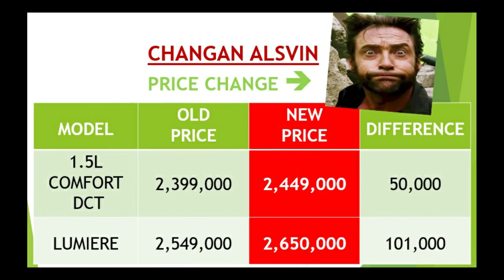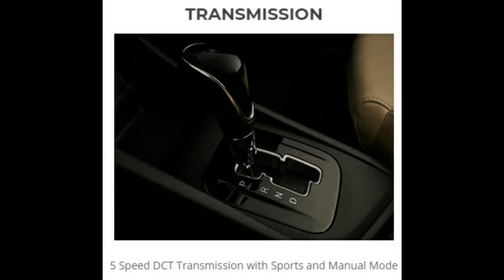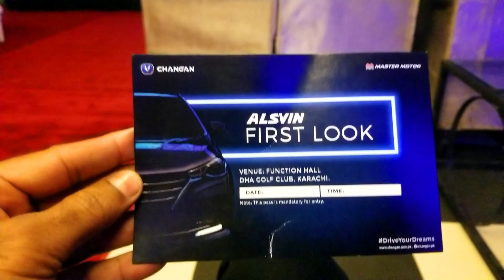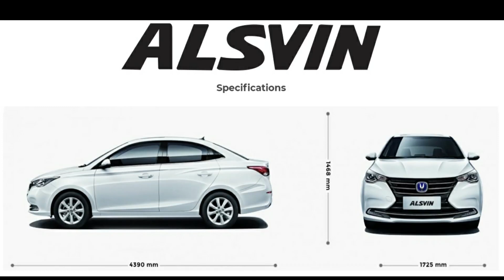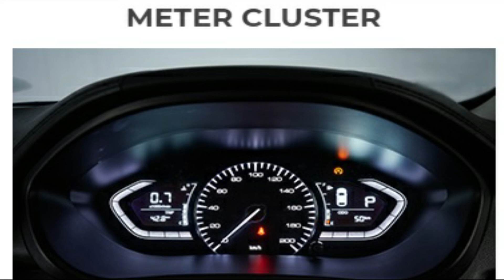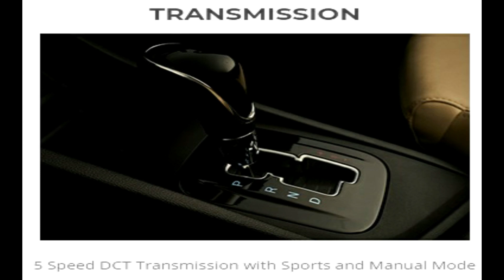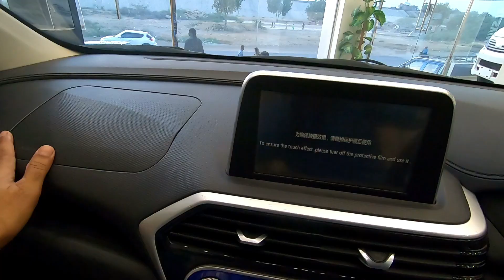Changan Alsvin 2021 Review, New Price, Specification | Real-life review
Changan Alsvin | An increase of one lakh in a single stroke| Why
Changan increases prices of Alsvin Sedan
Although the prices have been increased, it's still value for money for coming packed with advanced features like cruise control, powered sunroof, hill hold assist, and electronic stability control along with comforting safety features like ABS, EBD, and rear parking cameras.

The Chinese automaker Changan, which earlier took the Pakistani automobile market by surprise for offering game-changing features at a spectacular price in its sedan Alsvin, recently, in a public announcement raised the prices of its vehicle. It’s noteworthy that the vehicle hasn’t even hit the roads yet.

As per a notification issued by the company, apart from the base variant Comfort Manual, priced at Rs.2,199,000, the prices of all other trim levels have been increased. The prices of Alsvin Comfort DCT has surged from Rs.2,399,000 to Rs. 2,449,000 – an increase of Rs.50,000. The other model Alsvin Lumiere’s price has been increased to Rs.2,650,000 from Rs. 2,549,000 seeing an increase of Rs.101,000.

In just over PKR 2 Million, the vehicle comes packed with cruise control, powered sunroof, hill hold assist, and electronic stability control along with comforting safety features like ABS, EBD, and rear parking cameras.

Changan, a Chinese state-owned automobile manufacturer headquartered in Chongqing, China is all set to unroll its state-of-the-art sedan labeled “Alsvin” in Pakistan.

Presently, Changan has 17 dealerships in Pakistan: 11 in Punjab, 4 in Sindh, 1 in KPK, and 1 in Balochistan.

This vehicle, which comes in two categories: Powered by a 1480 cc (1.5L) engine and 1370 cc (1.4L) engine, will most likely challenge the monopoly of the already present vehicles in the domestic market; namely Toyota’s Corolla and Yaris, Honda’s City and Suzuki’s Ciaz.